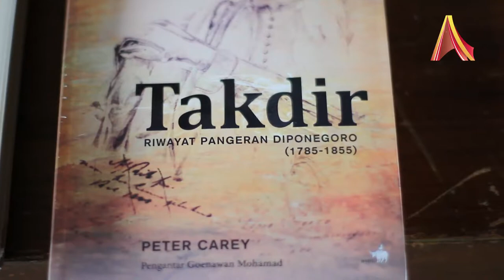Malam Penutupan Borobudur Writers & Cultural Festival 2014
Sejarawan Peter B.R. Carey menerima penghargaan Sang Hyang Kamahayanikan pada acara penutupan Borobudur Writers & Cultural Festival 2014. Sang Hyang Kamahayanikan merupakan penghargaan yang diberikan kepada tokoh yang berjasa dan berkontribusi dalam kajian budaya dan sejarah Nusantara.